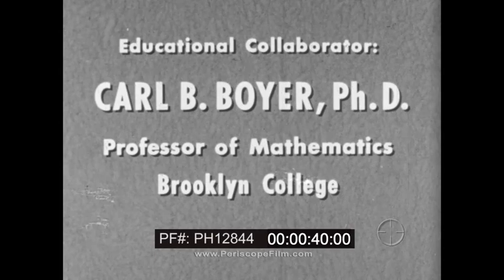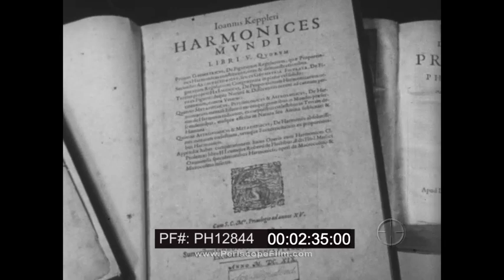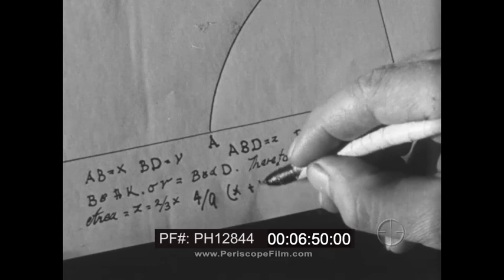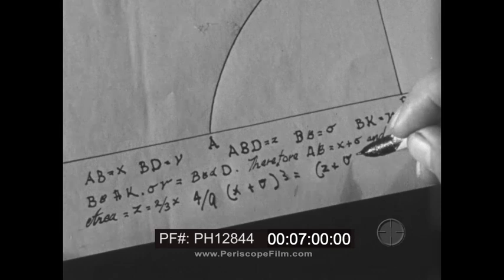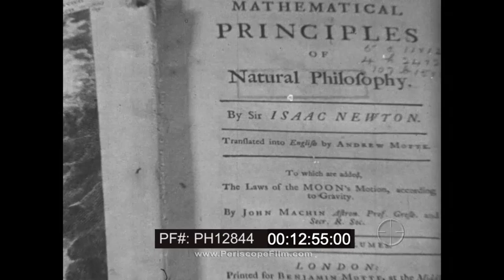1959 BIOGRAPHY OF SIR ISAAC NEWTON CAMBRIDGE UNIVERSITY MATHEMATICS & NATURAL SCIENCE PH12844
Made by Coronet, this profile of Sir Isaac Newton dates to 1959, the early part of the Space Age. As a result the film directly connects Newton's major theories with rocketry. At 1:20 a satellite is shown orbiting the Earth. At 1:32 the school where Newton went as a boy is shown, and a childhood fight is re-enacted. At 2:08, Newton is shown at Cambridge, reading books about science. The rest of the film shows re-enactments of Newton's time at Trinity College. At 4:14, Newton returns home to Woolesthorpe due to the outbreak of bubonic plague in England. At 4:38, Newton begins working on a series of mathematical problems. At 5:10, in 1665, Newton works on what becomes known as the Binomial Theorum of Algebra. At 6:00, Newton works on what becomes differential calculus and integral calculus. At 7:29 Newton conducts an experiment that determines that white light contains various color components. At 8:20, Newton is shown at work on a telescope. In 1666, the fall of an apple (8:40) causes Newton to ponder the force of gravity and whether it is universal. At 9:25 Newton wakes in his sleep to ponder gravity. At 9:44 Newton looks at the Moon while coming up with his Theory of Gravitation. At 10:55, Newton returns to Trinity College and is shown working on his new telescope. At 11:40 Edmund Halley visits Newton to discuss elliptical planetary orbits. At 12:36 Newton's book Principia Mathematica is shown. We encourage viewers to add comments and, especially, to provide additional information about our videos by adding a comment!  See something interesting?  Tell people what it is and what they can see by writing something for example: "01:00:12:00 -- President Roosevelt is seen meeting with Winston Churchill at the Quebec Conference." This film is part of the Periscope Film LLC archive, one of the largest historic military, transportation, and aviation stock footage collections in the USA.